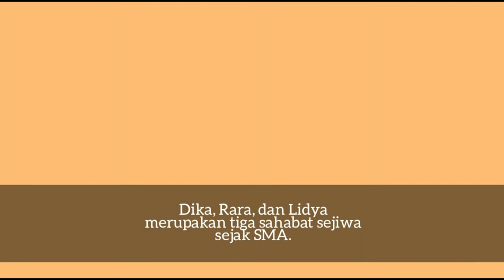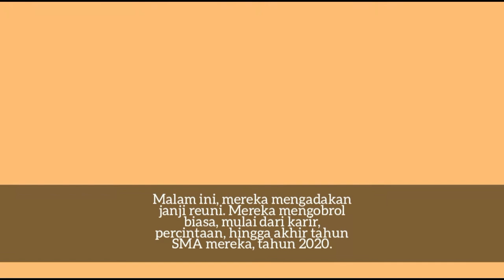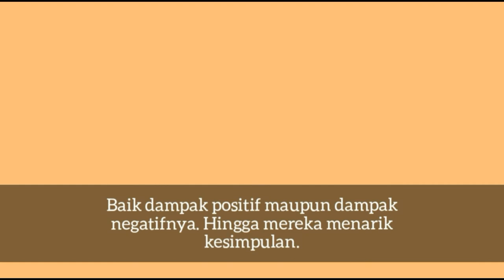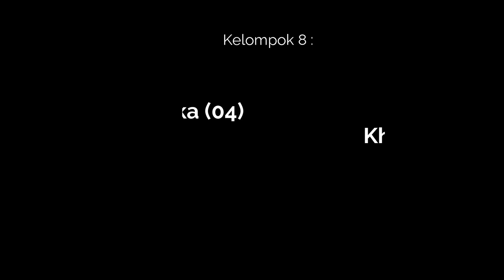"The Future School" - an Animated Short Film (2020)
Proudly present,
"The Future School" - an Animation Short Film

Sinopsis : 3 bersahabat yang mengadakan sebuah reuni setelah sekian lama, sampai topik perbicangan mereka dibawa mundur ke masa Pandemi COVID-19 pada tahun 2020.

Hi, kami dari kelompok 8 dalam rangka pemenuhan tugas Antropologi "Membuat Animasi Pendek mengenai Dampak Postif dan Dampak Negatif COVID-19" menggarap tugas ini dengan memilih tema pendidikan. Berisikan keluh kesah, dan pemikiran yang selalu positif tercurah dalam karya kami. Semoga, apapun itu dampaknya kita dapat melihat hikmah dari setiap peristiwa, termasuk Pandemi COVID-19.

Kelompok 8 :
1. Diana Mustika (04) - Animator
2. Khofidotur Rofiah (15) - Scriptwriter & Editor
3. M. Thoriq H. (16) - Public Relation
4. Marsheila P. (32) - Public Relation

Terima Kasih,

Sidoarjo,28 Agustus 2020.